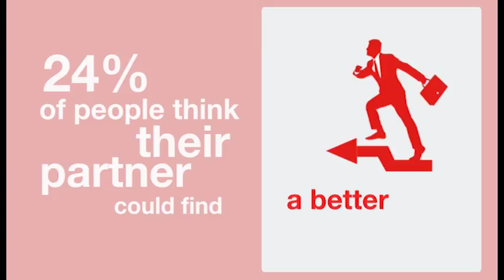Want a better job?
Our research has shown that 24 per cent of people their partner could find a better job.